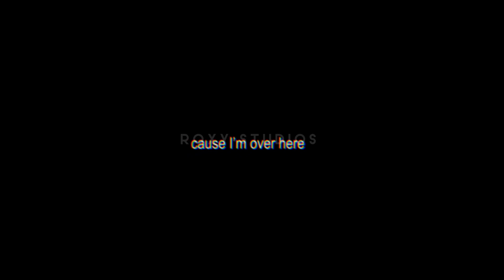SHOW AND TELL || GCMV || LIVE2D x GACHA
Here is my Show and Tell Gcmv!!
I know it’s not the full song, but I didn’t really have anything else for the rest of the song and I like how this part came out (though ik the mouth rig is NOT the best and i am working on fixing it and improving my lip syncing skills)
Also I was sick so…

Anyway, I’m really excited to continue learning Live2d and to improve my animation skills
As you saw in the video, I’m working on drawing a new rig (Taylor)!!
You’ll see much more of all of this in the future, once I finish everything 😭
Anyway, thats all, so I’ll see you in my next video !! :D
Make sure to take good care of yourself and eat food and drink water! :D

PROGRAMS USED:
LIVE 2D CUBISM
ADOBE AFTER EFFECTS
GACHA CLUB
IBIS PAINT X
CAPCUT

CHARACTERS USED:
(in order of appearance)
MARY TIERNEY (main)
TRISTAN TIERNEY (brief appearence)
AMY GADLING (brief appearance)
TAYLOR BEAUMONT (the rig that I’m drawing that appeared at the end)

UNIVERSE:
ANTI MONSTER AGENCY

AUDIO:
Show and Tell - Melanie Martinez